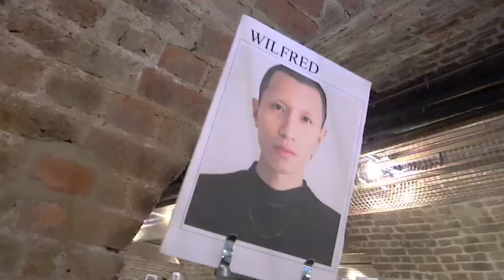Vivienne Westwood 2019 Fall/Winter Collection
A cast of activists friends and muses that included model, actress and activist Sara Stockbridge, artist and campaigner Daniel Lismore, activist Emma Breschni and MeToo trailblazer Rose McGowan, each held microphones, speaking out about issues as they stomped around the stage. Some addressed Brexit, others American foreign policy, climate change and corruption.

The show pivoted around the core theme of Westwood playing cards, set out as worn garments and as metaphorical tools to help us see the need for change. Some wore hand inscribed and painted pieces, amongst classic check tailoring and refined outerwear. Meanwhile, some models carried hand-drawn posters, some had paper crowns perched on their head’s or painted faces

An appearance by John Sauven, executive director of Greenpeace espousing his cause, as well as the author and commentator Fred Harrison set the cerebral tone. Amongst the brilliantly avant-garde touches and statement designs (including debonair tailoring and micro-kilts sans underwear), here was Westwood telling us we need more thinkers, more intellectuals, more heroes and asking us, what does it mean to be human?